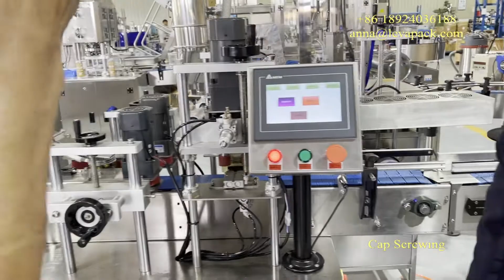olives packing line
granule packing line， suitable for the packing of  (snack food, pistachi, nuts...)